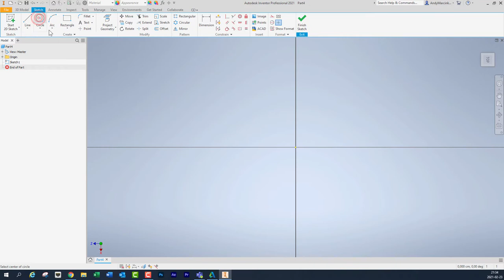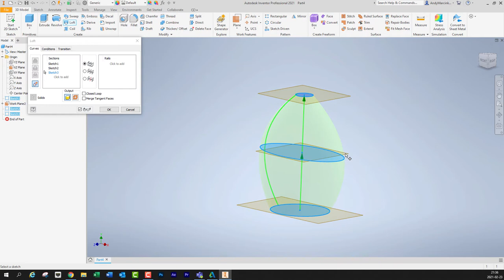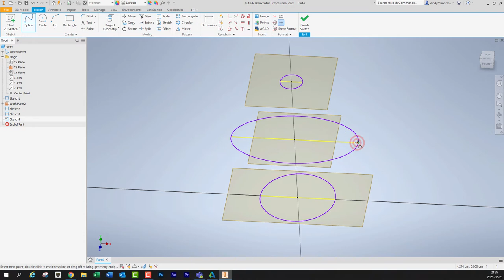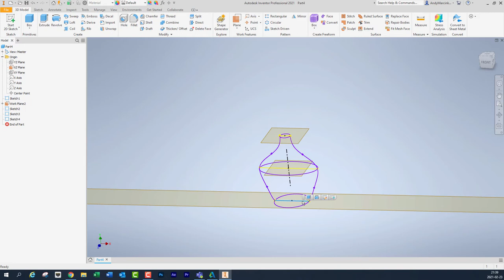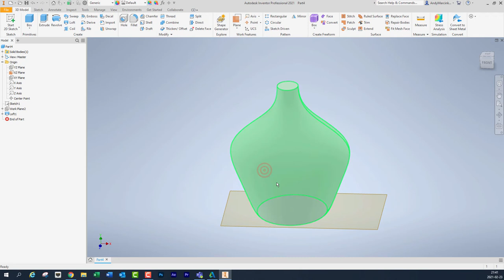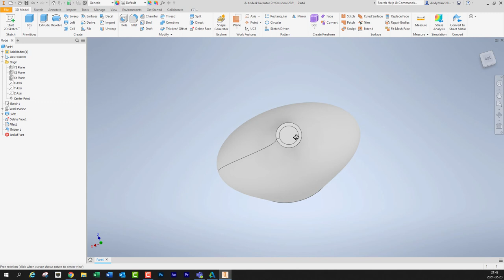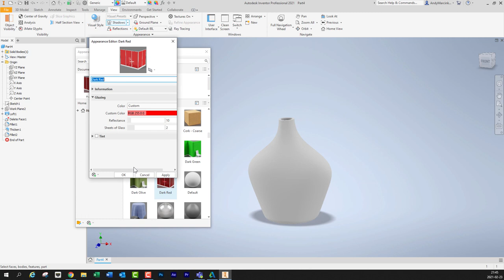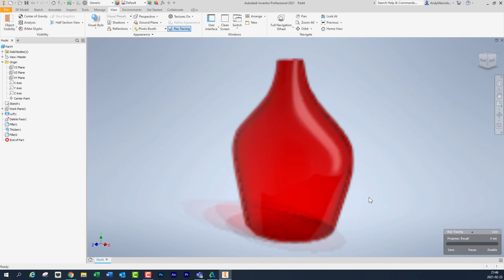Inventor Loft 2 Vase